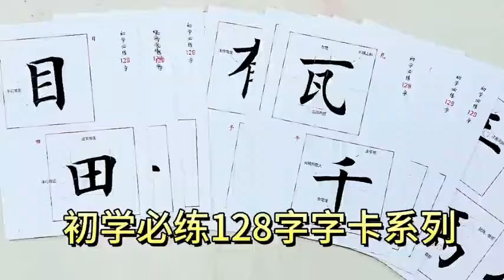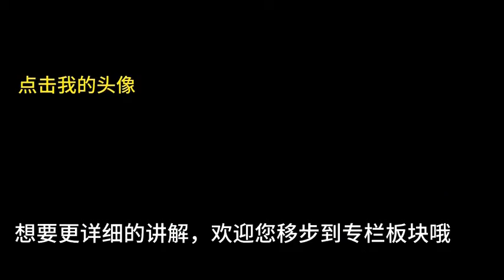初学者学会这4个独体字，你的水平提升也挺大！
爱好书法，乐于分享交流书法日常心得视频同款笔画字卡，有需要请移步橱窗，或点击视频链接，也可以在 悟心书斋 购买，谢谢各位鼓励与支持